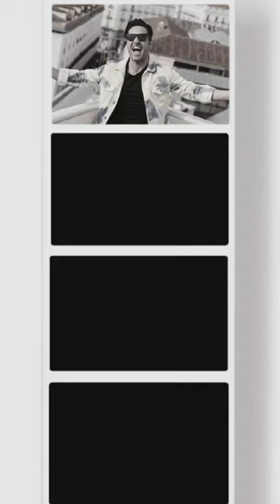Imágenes de la entrevista a David Bustamante en Lifestyle La Razón